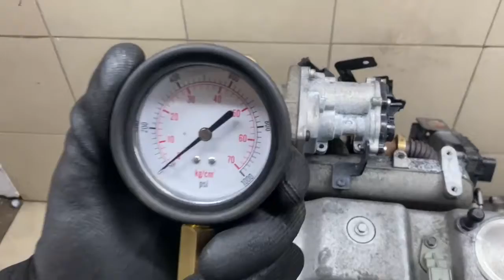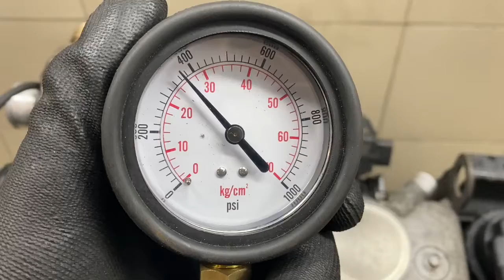Двигатель Ford для Galaxy 2006-2015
Описание двигателя Двигатель Ford для Galaxy 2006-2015
1.8Л. ДИЗЕЛЬ ТУРБО КОМПРЕССИЯ: 1Ц:25 2Ц:25 3Ц:25 4Ц:25 QYDA БЕЗ ПРОБЕГА ПО РФ КОНТРАКТНЫЙ ЕСТЬ ВИДЕО РАБОТЫ ДВИГАТЕЛЯ И ЗАМЕРА ХОЛОДНОЙ КОМПРЕССИИ СОПРОВОДИТЕЛЬНЫЙ ПАКЕТ ДОКУМЕНТОВ ГТД, ДКП 1444979